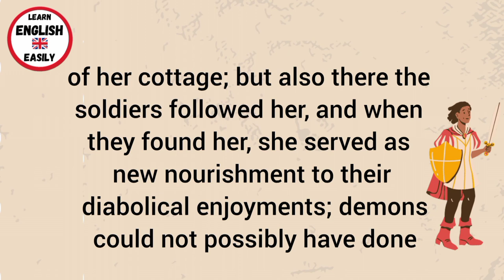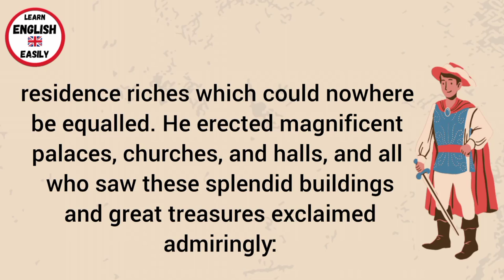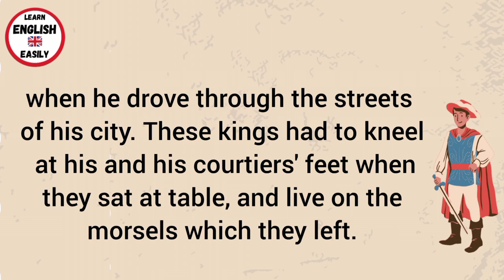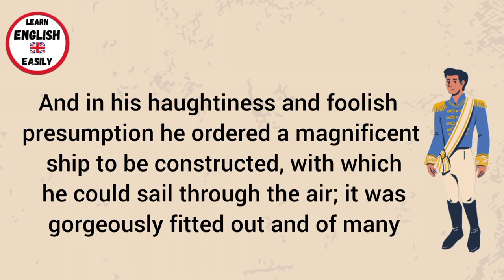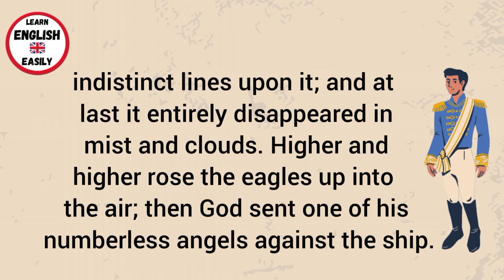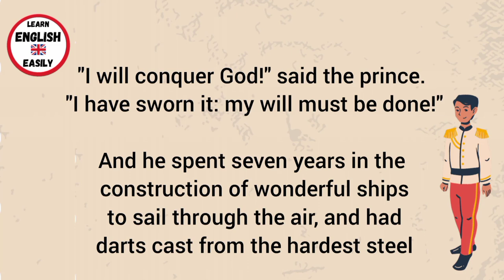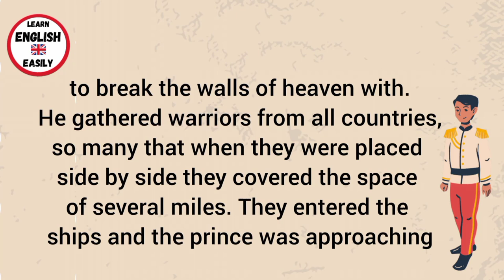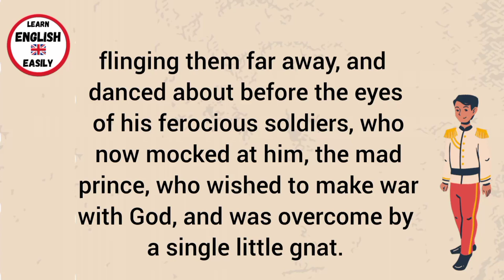Learn English Through Story👌| The Wicked Prince 😱 | Improve Your English👌 / English Story 👍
Learn English Through Story👌| The Wicked Prince
 😱 |  Improve Your English👌/ English Story

stories
english story
learn english speaking
short story
english speaking practice
english
learning english speaking
speaking english